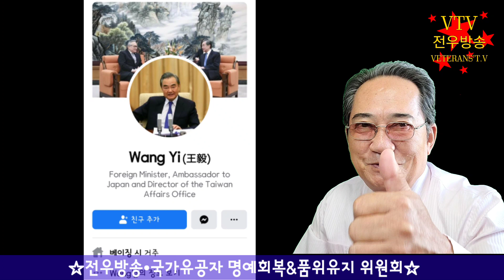*전우상대 사기범은 Sociopath! *전우방송 201022 [적패청산1]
♥전우방송 명품위원회♥
★전우방송은 네이버 브로그와 CAFE도 함께 운영중
★NAVER TV방송과 AfreecaTV방송도 함께합니다.

♡전우방송은 쿠팡파트너스의 홍보일원으로서
수수료를 받을수 있읍니다.

*가볍고 저렴한 휴대하기 좋은 스마트폰 삼각대 추천!

*유튜브 배경용 가성비 좋은 크로마키 셋트 추천!!

*내가쓰는 디지털 보청기 가격 성능 비교추천!

*장애인용 전동카로서 가격 성능
비교 추천!!

☆국가유공자 명예회복&품위유지☆
★제1목표 참전자 중위소득이상 보장하라!
★제2목표 참전명예수당 유가족 승계하라!
★제3목표 참전명예수당 병과급 허용하라!
★제4목표 참전군인 미불봉급 배상하라!
♡후원 농협 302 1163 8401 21 박우영
★방송 제보전화 은 24시간 녹취되며 국민의 알권리를 최우선으로 방송하오니 불량 통화는 삼가바랍니다.
☆주제는 : "허심탄회"와 "선견지명"
⊙ 상징은 "불사조" & "북두칠성"
⊙ 목표 : 월남전참전 유공자들의 [월남참전 전투급여 국가착취 진상조사]특별법 제정(약칭 : 전투급여 특별법)과 [참전유공자 예우 및 단체설립에 관한 법]개정"(약칭 : 참전명예수당 법개정)하여 전우들의 "권리와 명예를 회복"시키며 "전우사회 의 통합과 활성화"에 앞장선다.
1. [월남참전 전투급여 국가착취 진상조사 및 배상에관한 특별법] 제정
2. [참전유공자 법]의개정
    * [최저생계비수준] 이상 현실화
    * [미망인 및 유가족 승계]
    * [병급규제 폐지]
3. 참전자들의 [복지와 일자리 창출]
4. 고엽제전우회 보호 및 통폐합
5. 상이군경법상 7급도 유족승계
6. 해외참전자의 날 지정 및 행사
7. 참전 기념공원, 참전 기념탑, 자체 사옥
8. 월남전 [역사조명 및 교과서 등재]
9. 참전유공자의 혼을 [자손만대에 전수]
10. 기타 전우복지와 명예심 고취에 최선을 다한다. 끝.

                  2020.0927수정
★★★★전우방송 대표 박우영 올림